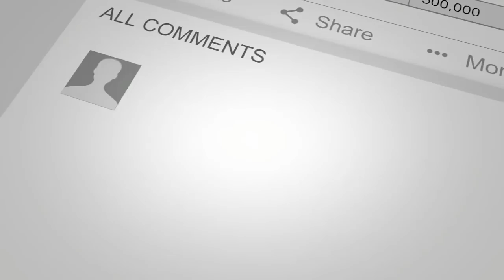Jobs in Ghana (Making Money Online Worldwide) Don’t Move without a Hustle!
This video is all about jobs in Ghana and or making money online from Ghana… and reminding you not to move here without income.  We keep getting asked about what job opportunities are in Ghana. Here is the harsh reality… DO NOT COME HERE without your hustle in place. Or at least a really great plan (and pretty hefty savings).

There are jobs in Africa that are connected with western companies. We have 5 ideas for US based companies that have Ghana posts as well as 5+ ideas on making money online worldwide, but specifically for my Ghana bound folks. We know you want to be working online and traveling the world, so don't move without a hustle and check out these ideas to work in Ghana, be an entrepreneur in Africa with an online business, and get some US jobs in Africa, specifically in Ghana.

What We're Wearing:
Ayo:

👉🏽 Follow our black family blog channel as we relocate from Texas to Ghana in 2020. We go beyond the return and talk about what it's like as a black family living abroad. We’ll share with you all the ins and outs of expat life with weekly check ins and monthly live events.

📍 RESOURCE LIST 📍

- If you are still SAVING UP for your move, then the EMPOWER app is a MUST! It will help you keep track of expenses and start building a nest egg. They also have a ton of services too!

As far as DNA, Living DNA is super affordable (and they have regular sales) plus they offer the most detailed information for African heritage, including a breakdown of 72 distinct regions! We hope you are from West Africa!

- Be sure to download and sign up with WORLD REMIT so you can transfer money to yourself when you get to GHANA (also works for mobile money)!

- We use Surf Shark to get American TV and access websites that we need for work but are blocked because of the African ISP address. If you need internet access to certain sites or just like your Netflix, believe me, this is worth every penny. Use our link and get 30 days FREE!

- Love Ayo’s Shirts? We love Nooked Streetwear. Ghana shirts for Ghana Lovers including Blaxit!

- We use Google phone services when we travel internationally. It keeps our US phone number working and lets us stay in touch with friends, work and family.

MOVING ESSENTIALS
Plug Adaptor
Pocket Charger
Microfiber Towels
Be sure to check out our closed Facebook Group (for anyone moving to Ghana specifically):